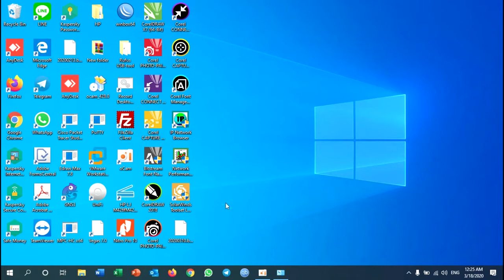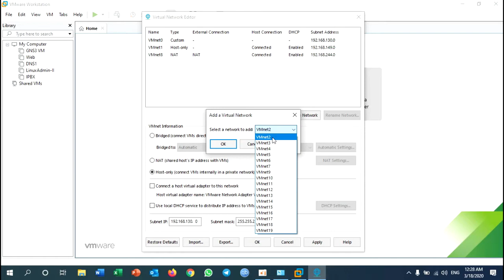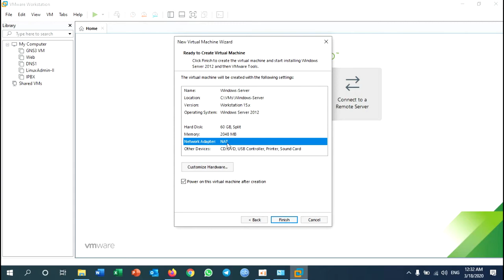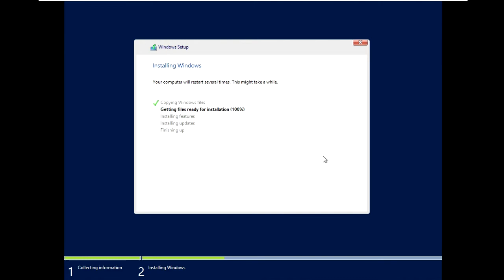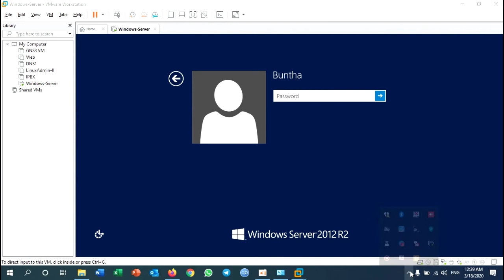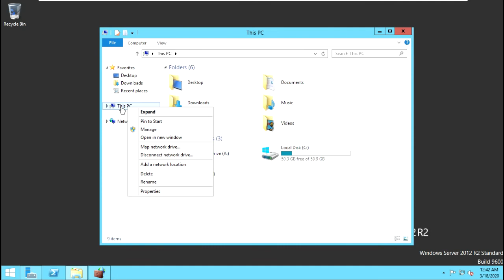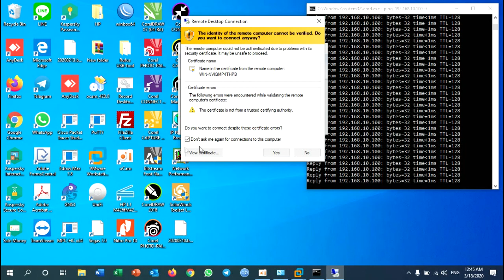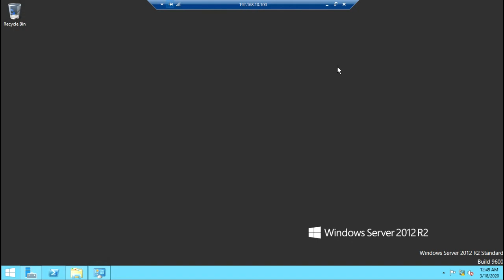Install Windows Server 2012R2, Enable Remote Desktop and Enable Bridge Interfaces in VMWare